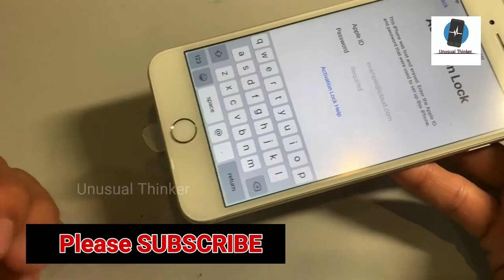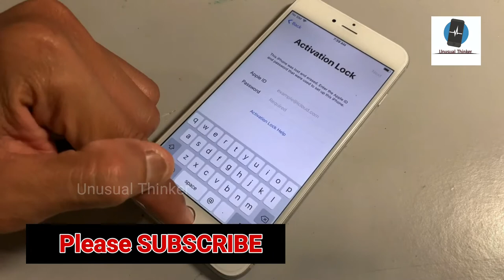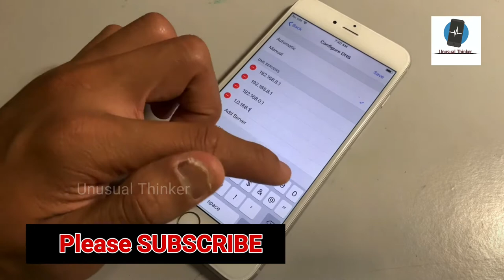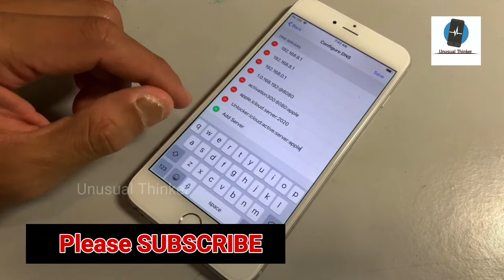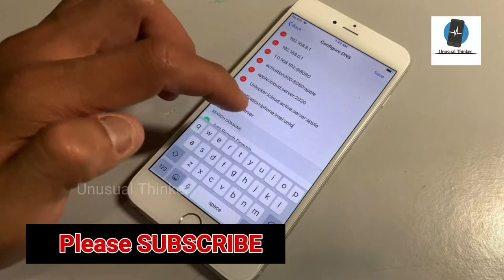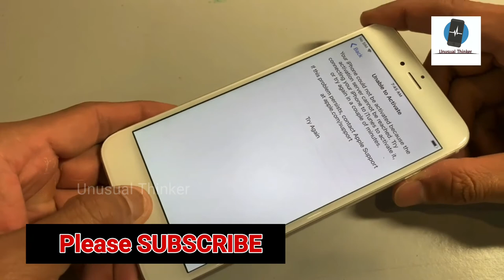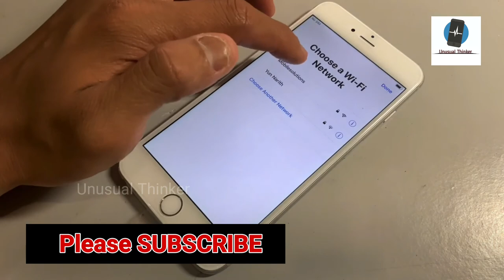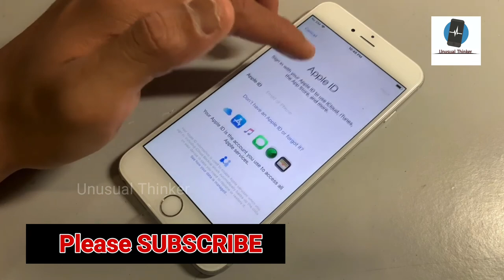Unlock iPhone! iPad! Activation! Lock 1000% Fix iCloud Unlock 2020✔️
Unlock iPhone! iPad! Activation! Lock 1000% Fix iCloud Unlock 2020✔️ ,iPhone iCloud Unlock iPad/iPod/Apple Watch/ iPhone 4/4s/5/5c/5s/6/6s/6 plus/7/7 plus/8/8 plus/X/XS/XS Max/XR/X/11Pro/11Pro Max Supported With iPad/iPod/Apple Watch iCloud Lock, 100% Fixed in This Method with Success Proof iOS OS version, in This Video is iPhone 7, iOS version 12.1.2 Done

1. = LIKE VIDEO
3. = SHARE VIDEOS
4. = COMMENT "DONE" YOUR IMEI NUMBER
5. = WAIT FOR RESPONSE